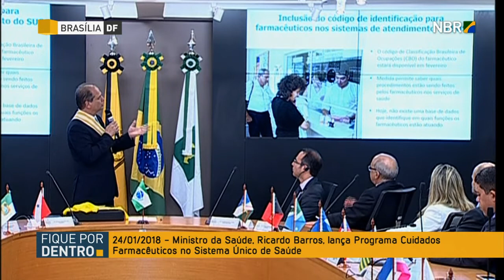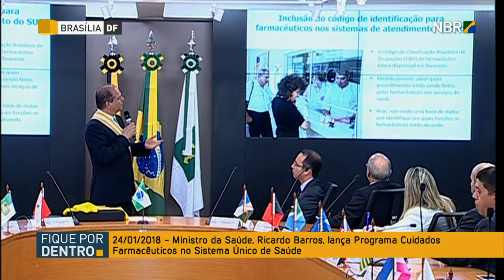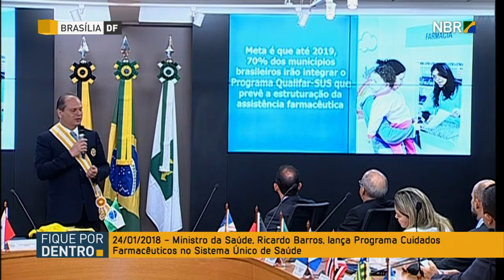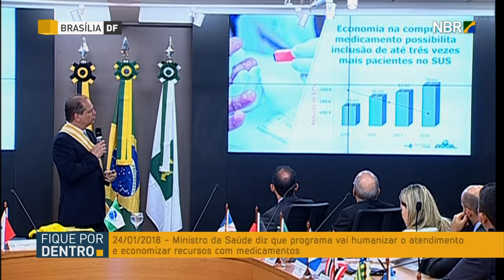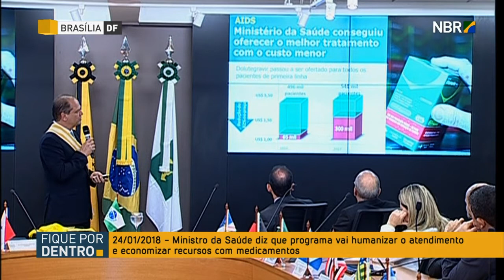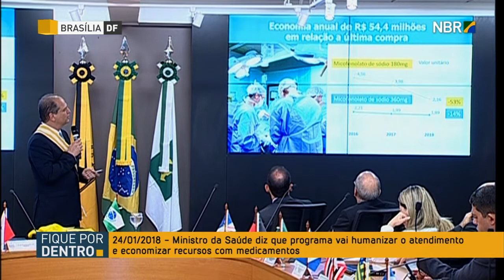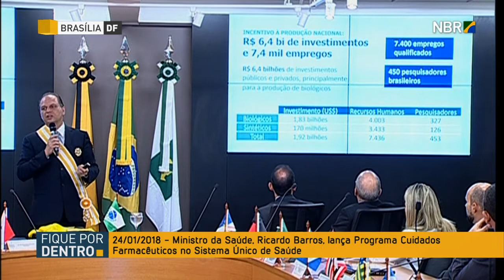Ministro Ricardo Barros lança Programa Cuidados Farmacêuticos no Sistema Único de Saúde, o SUS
FIQUE POR DENTRO 24.01.18: O uso racional de medicamentos é uma proposta do ministério da saúde para ajudar os pacientes a entenderem as formas de guardar e ingerir os remédios. O projeto vai humanizar o atendimento e economizar recursos. Pacientes com hepatite e artrite reumatóide serão os primeiros a receber orientação sobre o uso racional dos remédios. O projeto piloto começa por  São Paulo, Bahia e Distrito Federal.